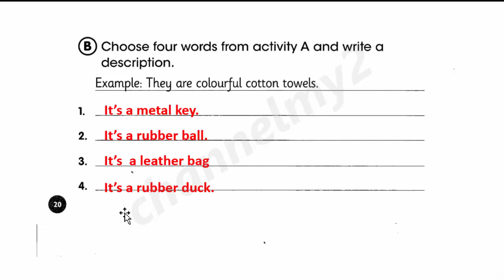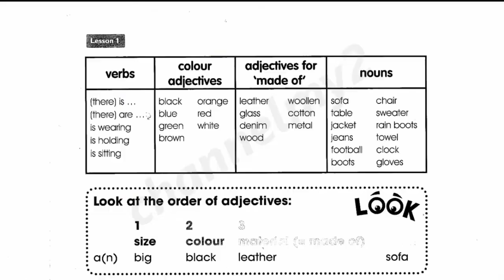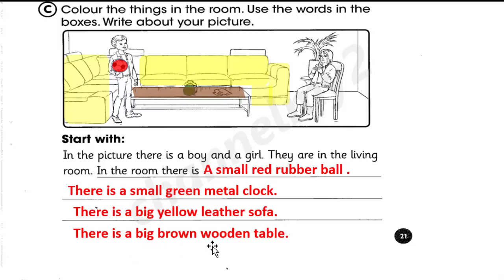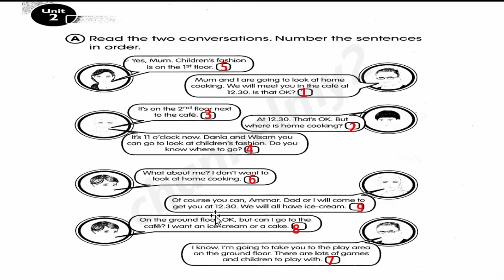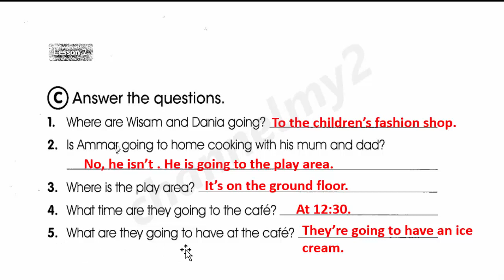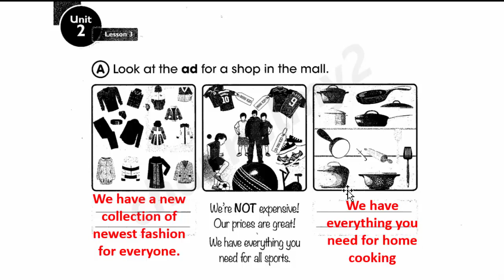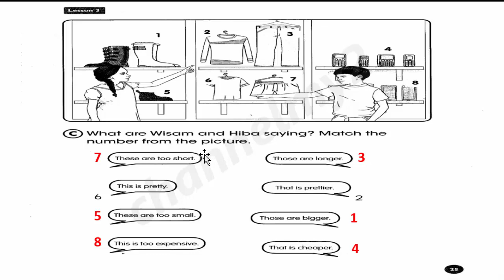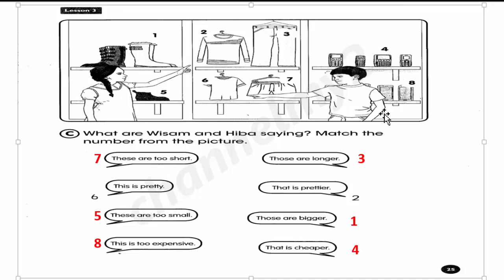حل نشاط انكليزي السادس ابتدائي المنهج الجديد من صفحة 20 الى صفحة 25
شرح مفصل لمنهج مادة اللغة الانجليزية للصف السادس ابتدائي في العراق مع حل للتماري و ترجمة كافة الكلمات في المنهج للعربية

حل تمارين كتاب الكراسة نشاط انكليزي سادس ابتدائي المنهج الجديد
الانكليزي للسادس الابتدائي المنهج الجديد2018 كيف نستعد لمنهج السادس الجديد
كتاب الانكليزي الجديد للعام 2019 للصف السادس الابتدائي الدرس 1
كتاب اللغة الانكليزية المنهج الجديد للصف السادس الابتدائي English for Iraq